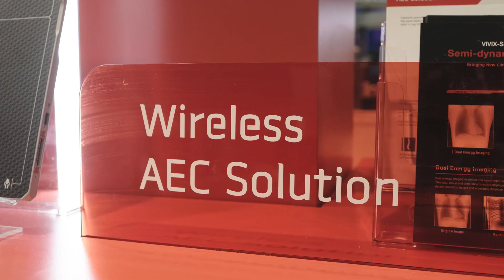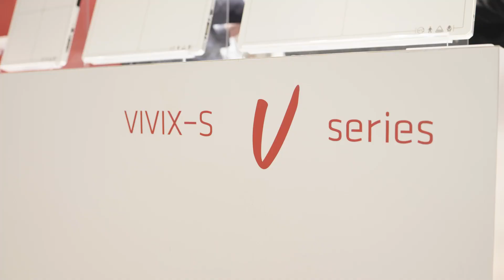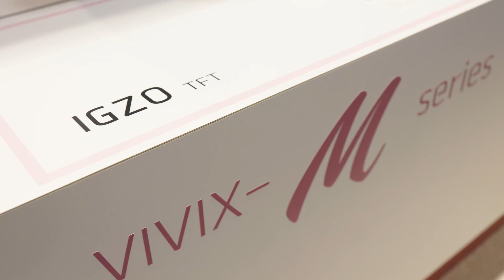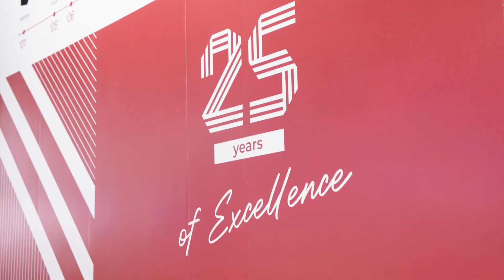Vieworks at RSNA 2024 (뷰웍스 RSNA 2024 전시 부스 스케치 영상)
Vieworks participated in RSNA 2024 (December 1-4), the premier global event for radiology professionals.

In this video, explore our innovative X-ray imaging solutions, including the latest flat panel detector (FPD) technology and AI-powered diagnostic software. Experience how Vieworks continues to redefine medical imaging with advanced precision, clarity, and efficiency.